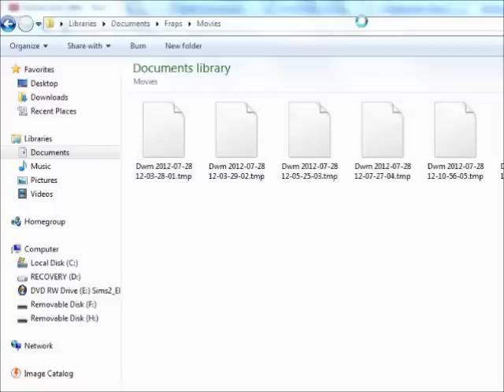Let's Play Clannad (Fuko) Part 61 2/2 - The Furukawa Family No Longer See Fuko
Had no idea what kind of title to have for this part to be honest.
I will say this though the plot is getting serious now.